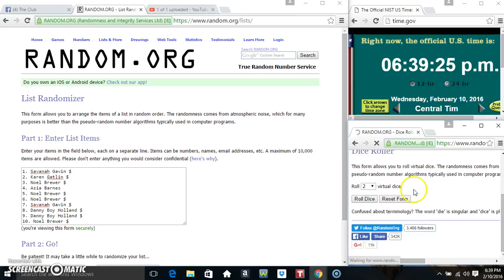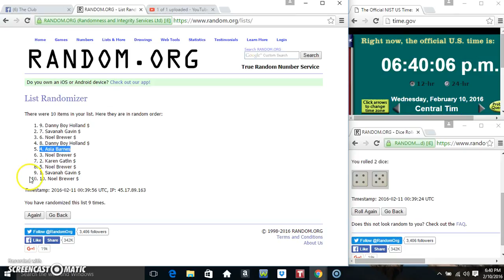2 winner coke mini